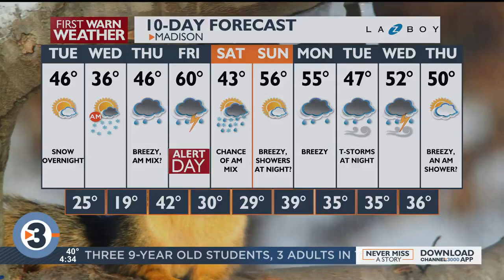Pet-entially Yours: Yuki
Yuki, a miniature poodle mix, is looking for a fur-ever home. Contact the Dane County Humane Society for more information.